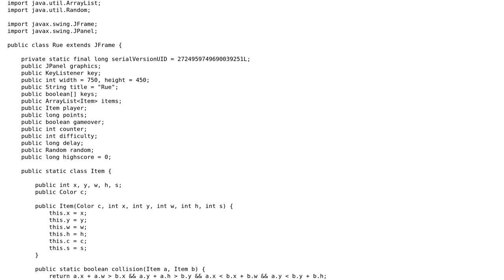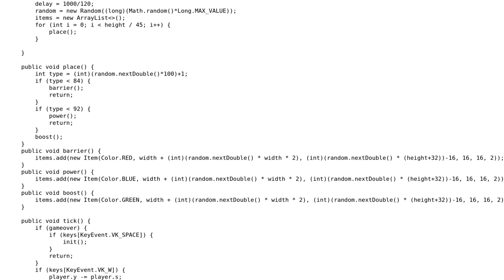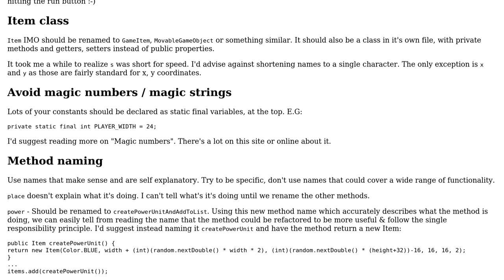Code Review: Single-player obstacle-avoidance space game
With thanks & praise to God, and with thanks to the many people who have made this project possible! | Content (except music & images) licensed under CC BY-SA | Music | Images & others | With thanks to user Rigidity user dustytrash user 200_success and the Stack Exchange Network Trademarks are property of their respective owners. You are responsible for your own actions.